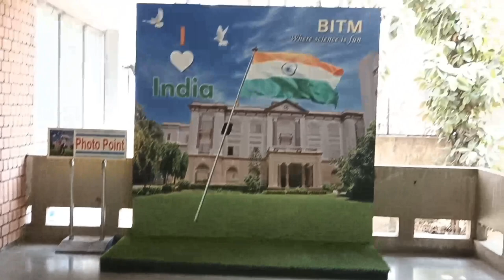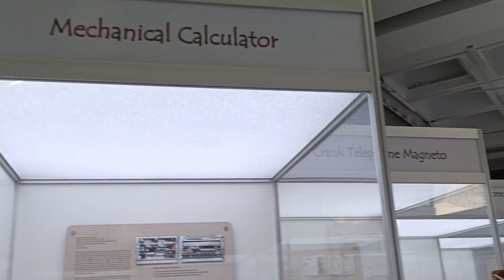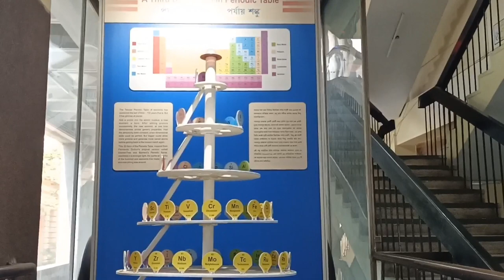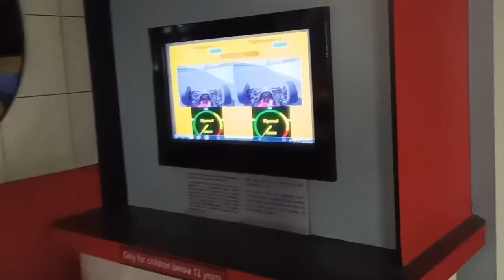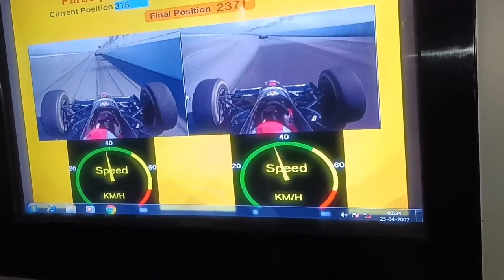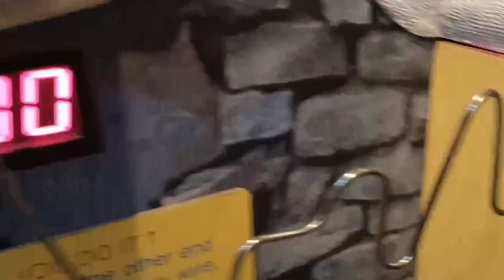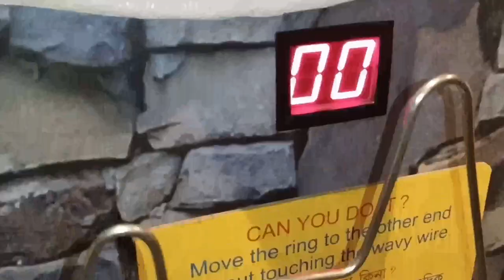Birla Industrial & Technological Museum Part-1 | BITM | Kolkata Travel Diary | Offbeat Place